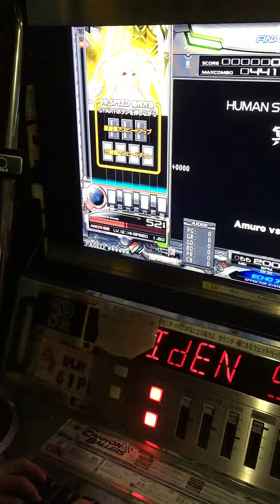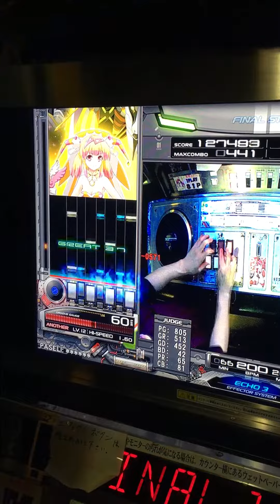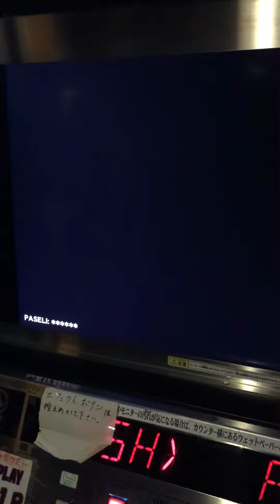beatmania IIDX 25 皆伝 合格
Player:ひたらぎ

冥のみ。皆伝自体は初日に合格してたんですけど動画昨日撮ってもらったので。